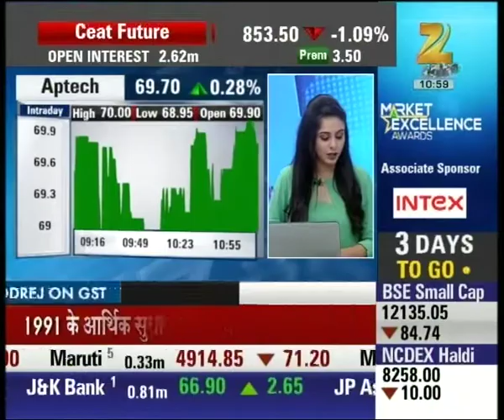Expert outlook and suggestion on the stocks of 'Aptech and Adani Port'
Expert outlook and suggestion on the stocks of 'Aptech and Adani Port'. Watch this special segment and get to know more here.